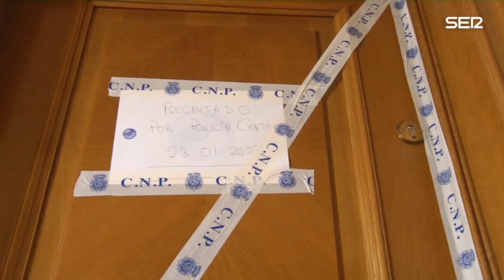Un hombre con antecedentes por violencia de género mata a su novia y la hija de ella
Un hombre con antecedentes de una pareja anterior, ha asesinado en Valladolid a su novia y a la hija de esta, de 8 años. Ha ocurrido en el piso que ambos compartían. El hombre las ha acuchillado de madrugada. Después ha confesado el crimen a su cuñado, que ha sido el que ha alertado a la policía. El detenido tiene antecedentes por violencia machista de una pareja anterior.